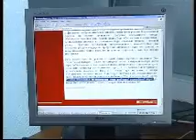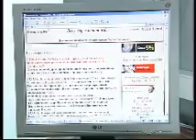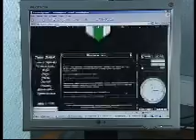рунет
рунет хотят причесать